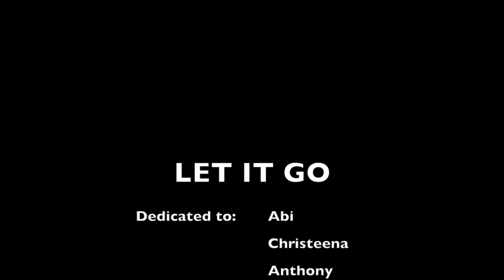Let It Go Crooks 2014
This video is about Let It Go Crooks 2014